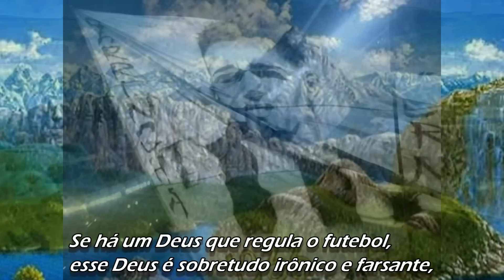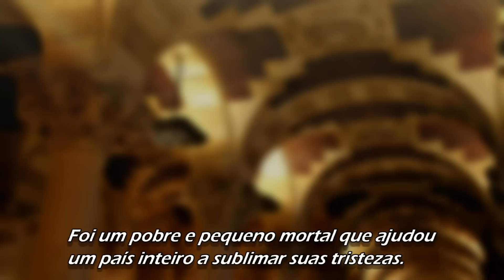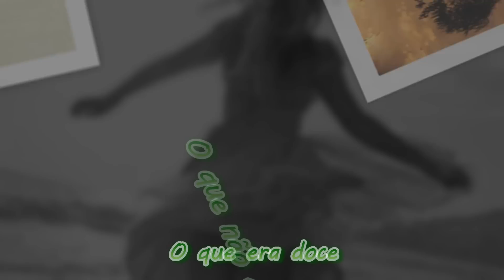Balada nº 7 - Mané Garrincha - Moacyr Franco - Legendado - sApiN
Se há um Deus que regula o futebol, esse Deus é sobretudo irônico e farsante,
e Garrincha foi um de seus delegados incumbidos de zombar de tudo e de todos, nos estádios. Mas, como é também um Deus cruel, tirou do estonteante Garrincha...
A faculdade de perceber sua condição de agente divino.
Foi um pobre e pequeno mortal que ajudou um país inteiro a sublimar suas tristezas.
O pior é que as tristezas voltam, e não há outro Garrincha disponível.
Precisa-se de um novo, que nos alimente o sonho.

Balada nº 7 - Mané Garrincha - Moacyr Franco

Sua ilusão entra em campo no estádio vazio,
Uma torcida de sonhos aplaude talvez,
O velho atleta recorda as jogadas felizes,
Mata a saudade no peito driblando a emoção.
Hoje outros craques repetem as suas jogadas,
Ainda na rede balança seu último gol,
Mas pela vida impedido parou,
E para sempre o jogo acabou,
Suas pernas cansadas correram pro nada,
E o time do tempo ganhou.
Cadê você, cadê você, você passou,
O que era doce, o que não era se acabou,
No vídeo tape do sonho, a história gravou.
Ergue os seus braços e corre outra vez no gramado,
Vai tabelando o seu sonho e lembrando o passado,
No campeonato da recordação
Faz distintivo do seu coração,
Que as jornadas da vida, são bolas de sonho.
Que o craque do tempo chutou.